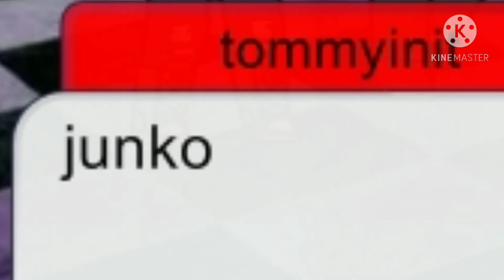||A murder mystery school?|| final part {Gacha club} [MCYT]